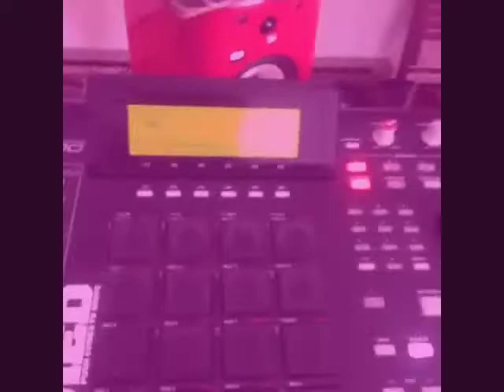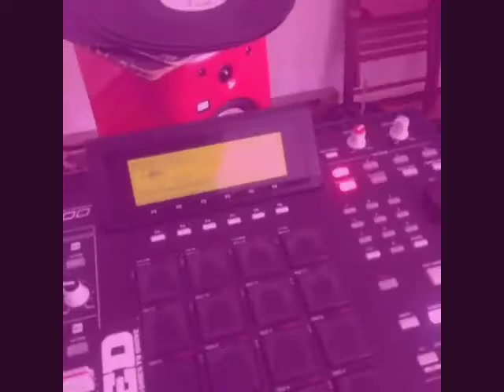Noa Noa Experimental Series #3 - Workeshoppe Radio Phonik Set - Video Loops Only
Portion of our set from the Noa Noa Experimental Series #3 - Loops & Bends.  Also in performance: Adventure Bomb of Nashville TN and EBNC from Asheville, NC.

Videos used in this performance were culled from the popular video social media app Vine, both from my Vine uploads and favorites we've enjoyed in the past.

This is just the video loops portion only.  Pimpdaddysupreme was in the mix playing circuit bent kids' toys.  We will have a more complete version of our set posted soon